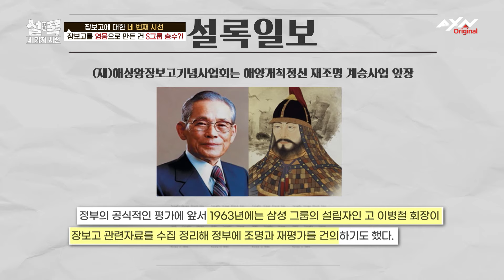[EP6-4] 지도로 세계를 꿰뚫어 본 장보고?! 당나라에 코라이타운을 세우다?! [설록 네 가지 시선]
하이 퀄리티 역사 털기! 전혀 다른 네개의 시선으로 바라본 역사 재해석!
실록부터 야사까지, 과연 그동안 우리가 몰랐던 역사 속 숨은 이야기는
무엇이 있을까?

설록 네가지 시선의 프로그램 정보는 아래 사이트에서도 확인가능합니다.

✔본 방송은 5/7 (화) 저냑 8시 AXN에서 시청할 수 있습니다.